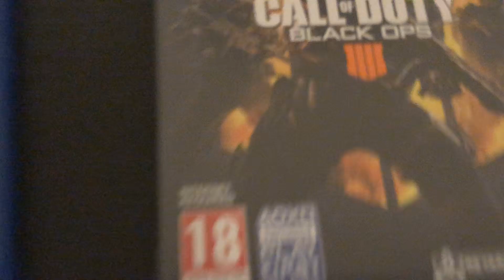Im back to livestreaming